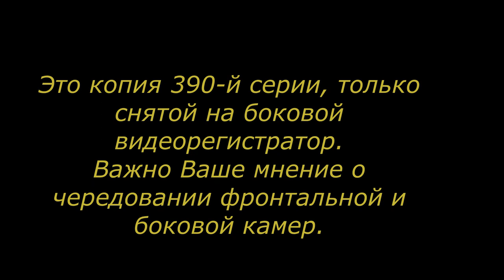Боковой ВР Серия 390 А Владивосток Крым